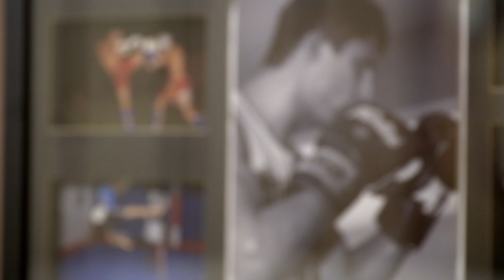Conheça o estreante Allan "Puro Osso" Nascimento | UFC 267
Ele está pronto para o Octógono! Saiba mais sobre peso-mosca paulistano Allan "Puro Osso" Nascimento, que faz sua estreia no Ultimate neste sábado (23) no UFC267.